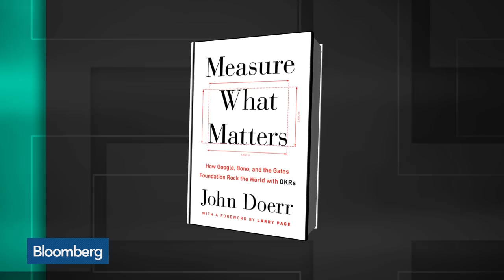Kleiner Perkins Chairman John Doerr Surveys the Tech Landscape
May.11 -- Bloomberg's Emily Chang speaks to legendary investor and Kleiner Perkins Chairman John Doerr about his thoughts on venture capital, the Trump administration and the tech landscape.